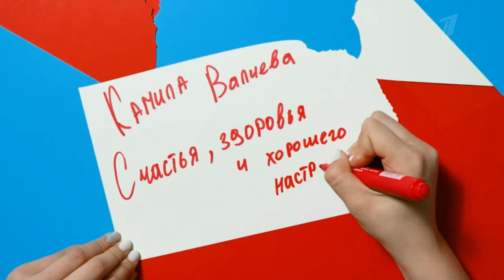Камила Валиева. Женщины. Короткая программа. Контрольные прокаты сборной России 2023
Обладательница золота Олимпийских игр в Пекине Камила Валиева продолжает соревновательную карьеру. Ее короткая программа на сезон 2023/24 поставлена под блюз I See Red, который раскрывает фигуристку с неожиданной стороны